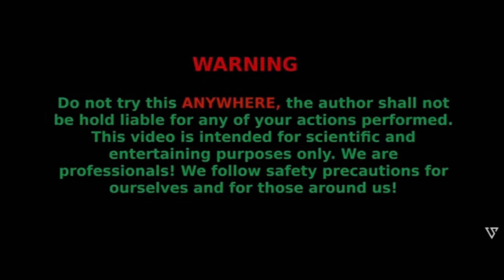matches experiment | how to match chain reaction amazing fire domino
hi guys , lets burn it down..
it's a match experiment .
It's like an amazing fire domino chain reaction.
I hope you enjoy watching this matchstick amazing experiment. fire love or fire art..

Let me know, what design I should make next, so maybe I can make a ASMR COMPLITAION in the future video
Attention! This video made by professional. Do not try it at home!